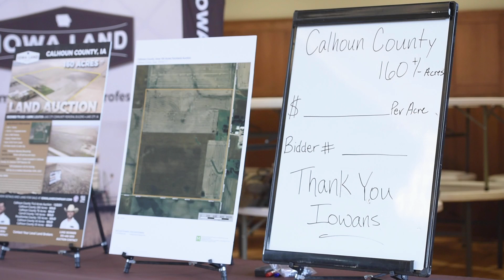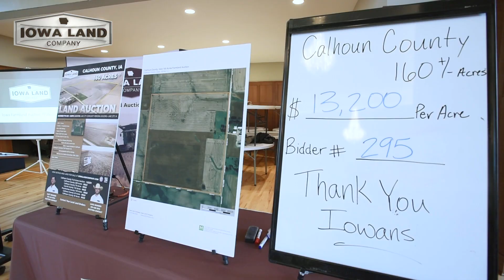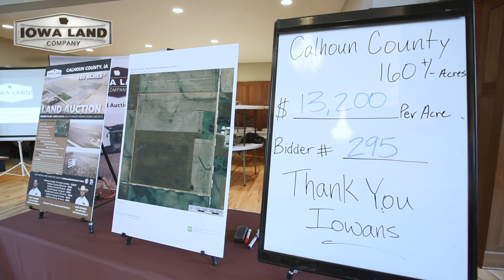$13,200 Per Acre Calhoun County, Iowa 160 Acre Farmland Auction | Iowa Land Company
Calhoun County land auction brings $13,200 per acre! Iowa Land Company sold this great West Central Iowa farm via live public auction on December 7th, 2021 at the Lake City Community Memorial Building.

SOLD - $13,200 Per Acre
Total - $2,112,000

If you are interested in a farmland auction in West Central Iowa, contact one of Iowa Land Company's local representatives today.